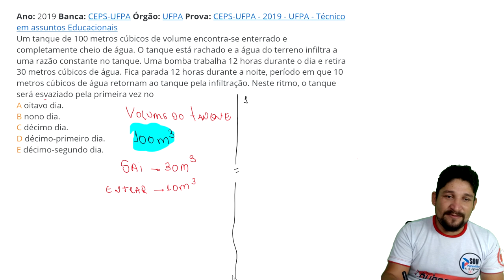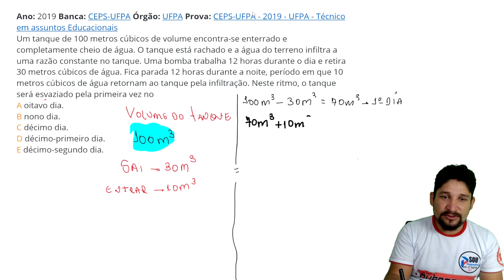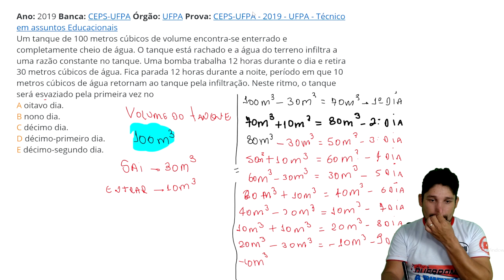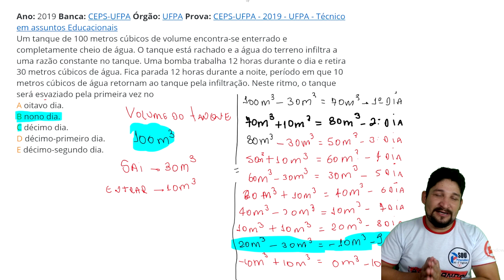CONCURSO CEPS-UFPA - RACIOCINIO LÓGICO - COMO CAI NA PROVA!